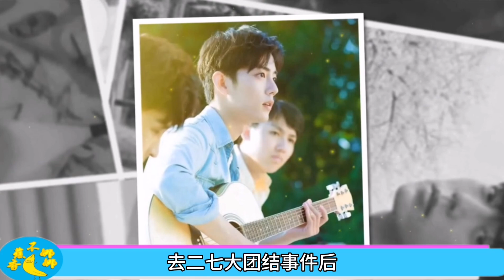肖戰的沈默為粉絲霸道的行為添柴加火。粉絲咄咄逼人，又壹騷操作！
組團圍攻某私人賬號，逼其致歉還“人肉”對方！
肖戰這次不再默默地為粉絲的行為"買單"了